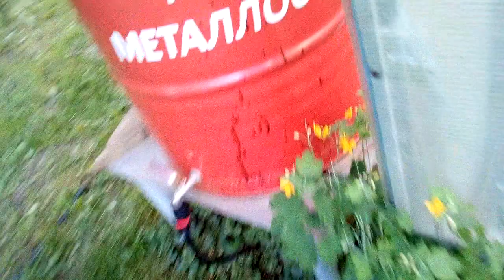Ранний урожай. Выращивание овощей на маленьком участке. Теплица.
Ранний урожай. Выращивание овощей на маленьком участке. Теплица. Как  и где можно выращивать овощи на своем маленьком участке? Где найти место для тех или иных культур?